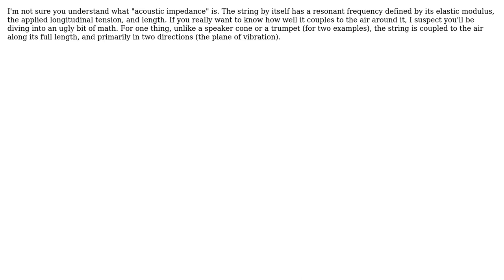How can I determine the overall acoustic impedance of a string with different core and winding...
Engineering: How can I determine the overall acoustic impedance of a string with different core and winding materials?

With thanks & praise to God, and with thanks to the many people who have made this project possible! | Content (except music & images) licensed under CC BY-SA | Music | Images & others | With thanks to user William Hird user Carl Witthoft user Air and the Stack Exchange Network Trademarks are property of their respective owners. You are responsible for your own actions.